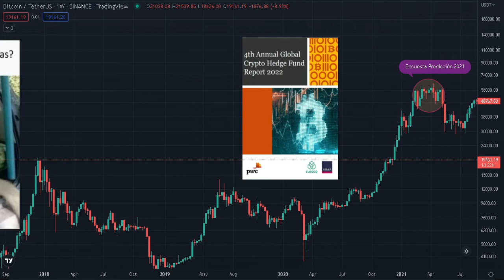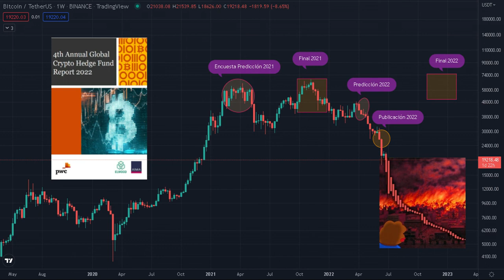¿CUÁL SERÁ EL PRECIO DE BTC A FINALES DE 2022?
En este video corto de sólo 2 mn  tienes información reveladora sobre un estudio realizado donde se estima el precio de BTC a final de 2022.

ADVERTENCIA DE RIESGOS: Este video es sólo un video informativo, nunca recomendamos invertir en alguno de estos protocolos o en ninguna criptomoneda, token o criptoactivo. Por favor realiza tu propia investigación, infórmate y fórmate.

Para aprender mas sobre DeFi aplica ahora a la 12ª edición del Curso  "Entender DeFi sin morir en el intento"
Desde este enlace puedes informarte de todos los detalles del programa y aprovechar nuestra promoción con el 50% DESCUENTO antes del 30 de junio. PLAZAS LIMITADAS.

Aprenderás y te formarás en como rentabilizar tus criptomonedas utilizando diferentes protocolos de finanzas
 descentralizadas conociendo los riesgos y las ventajas.

DeFi Lab Dao es tú comunidad DeFi de habla hispana